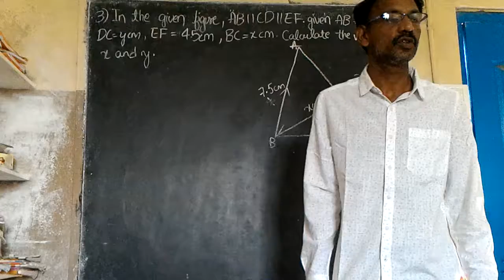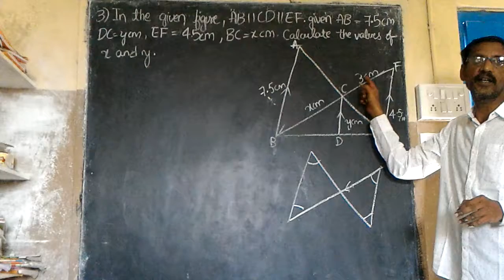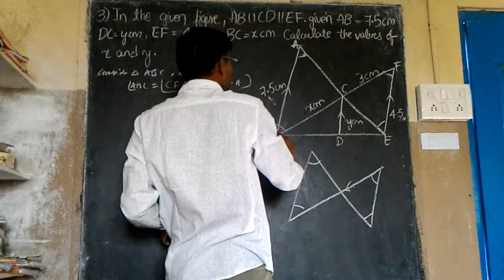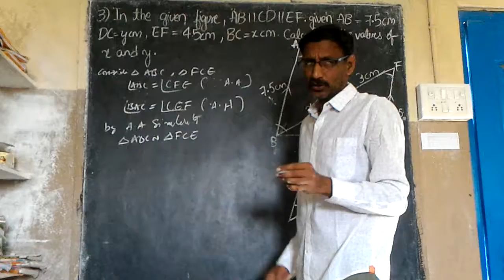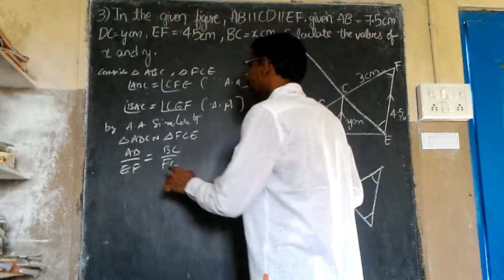similar triangles 2017 8 3 3